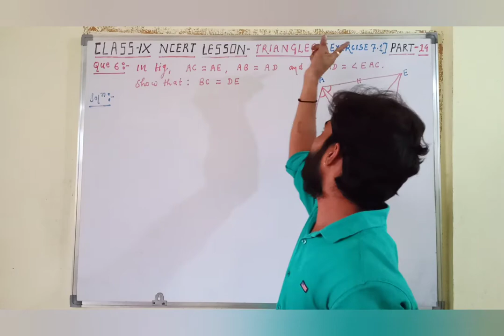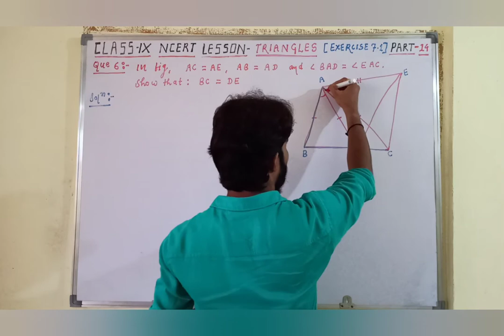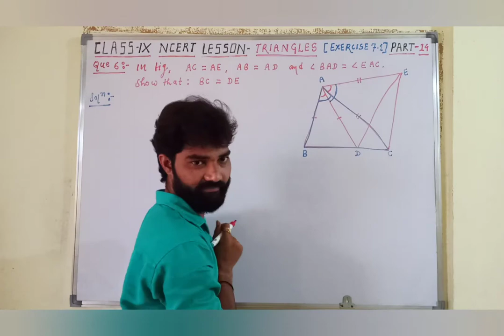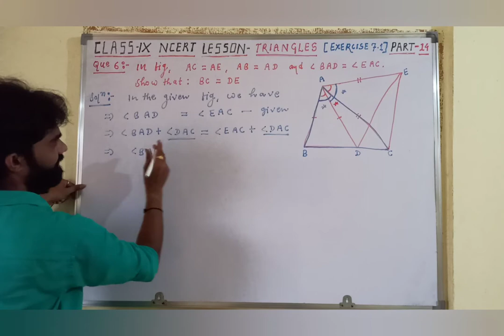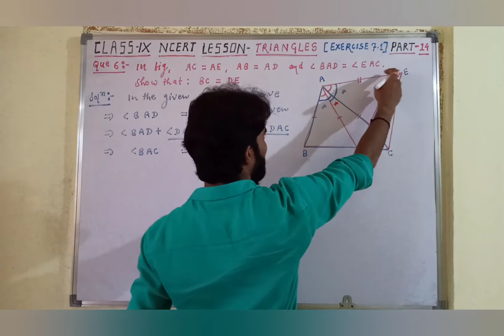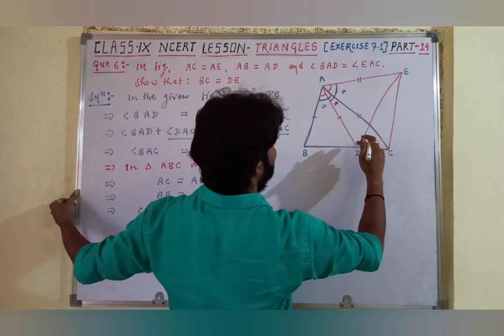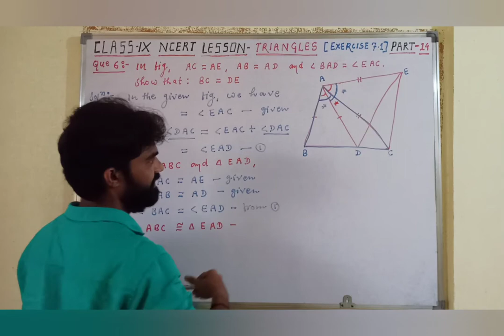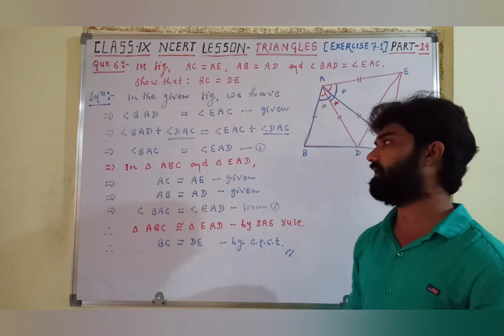Exercise: 7.1 Que.6. Class: IX. Chapter: 7: Triangles. NCERT Mathematics.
Class: IX | Mathematics | NCERT | CBSE

Hello Students,
In this video I will explain about lesson  Triangles: Exercise: 7.1 Que.6.